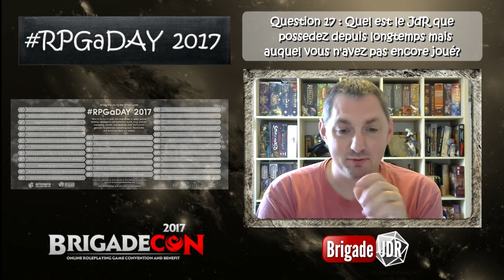RPGaDAY 2017 - Q17: Quel est le JdR que vous possédez et que vous n'avez pas encore essayé ?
Pour participez, c'est simple. Répondez à une question reliée au jeu de rôles par jour sur vos médias sociaux favoris de façon positive. Ajoutez le hashtag RPGaDAY et partagez!

RPGaDAY 2017 est une initiative de David Chapman, du blog Autocratik et écrivain de jeu de rôles, et supporter par la Brigade JDR.